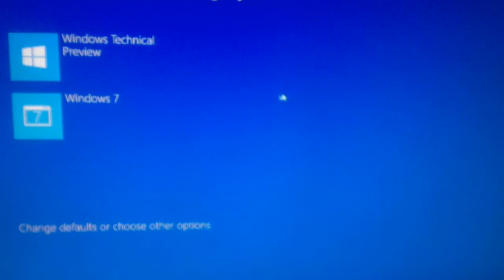Windows10 tech preview boot speed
Windows 10 tech preview boot speed